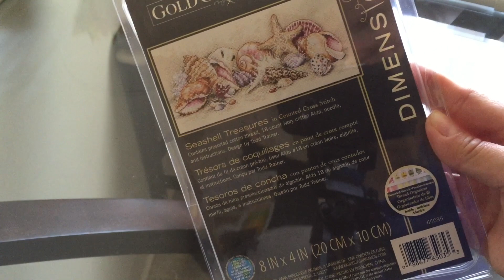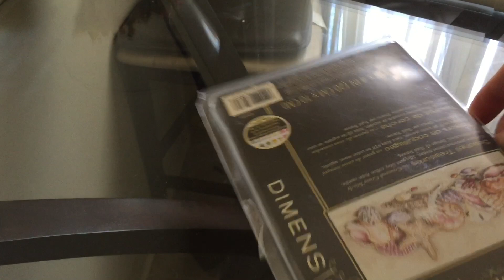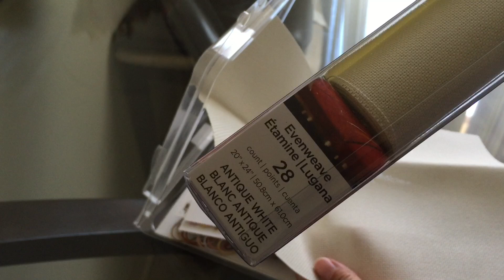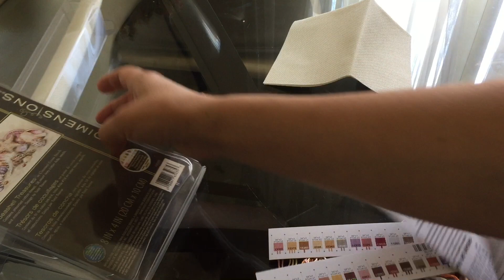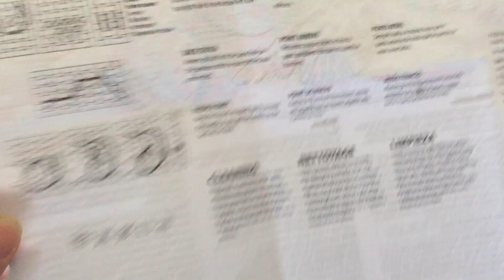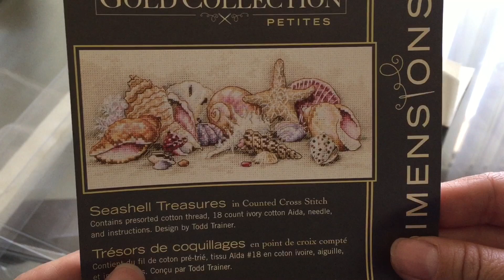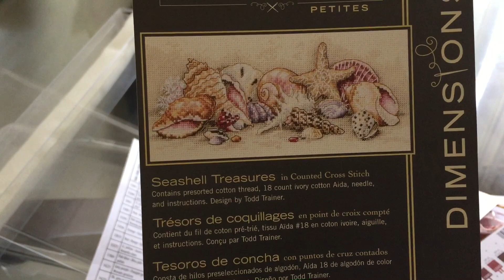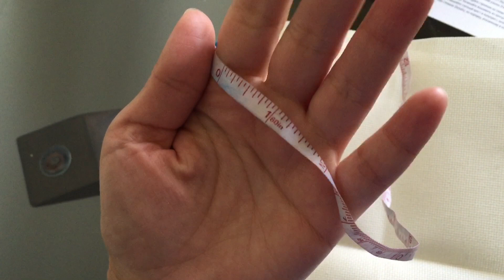☛ Новый ПРОЦЕСС | Dimensions Seashell Theasures 65035